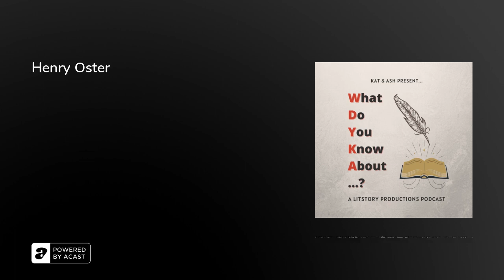Henry Oster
Fair Dues: This episode discusses events that happened during the Holocaust so there is mention of sexual assault, human/ animal cruelty, and death. On this episode, Ash gives you a general overview of Henry Oster's life, a Jewish Holocaust survivor who had a very different job in one of the concentration camps. This story is heart-wrenching and beautiful at the same time as we look at the sparks of hope in one of history's darkest and most tragic events.